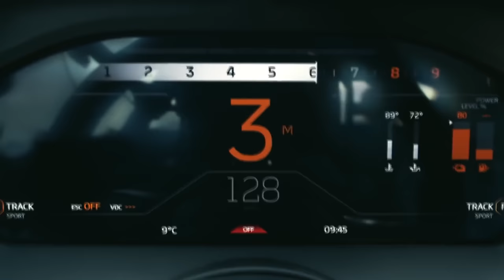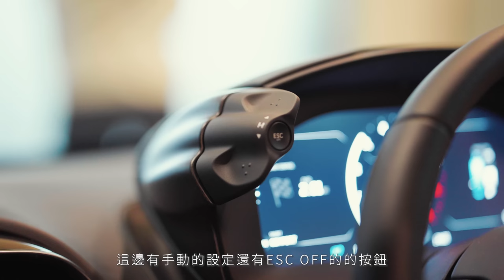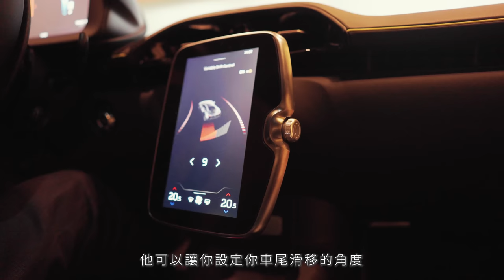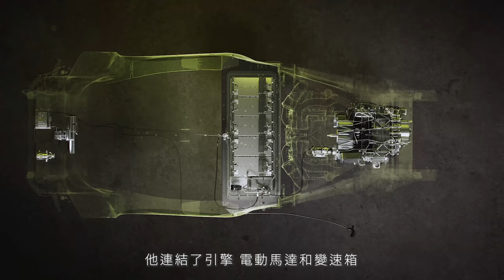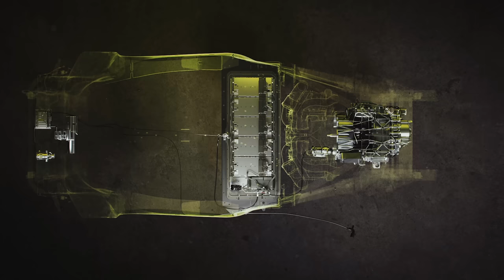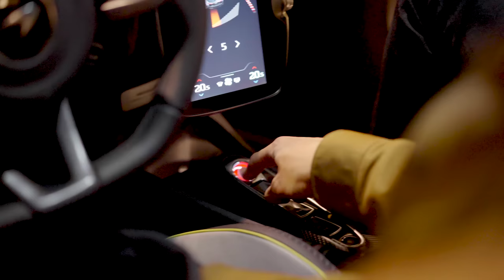MCLAREN ARTURA 台灣首發！ 油電大戰開打！| TAIWAN EXCLUSIVE！ HYBRID WAR HAVE STRATED《EMC Vlog Vol. 43》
台灣McLaren最新發布的ARTURA來了！！很榮幸有這機會再這麼的時間來接觸這台車，雖然油電混合超跑車不是第一次見過，但第一次下放到這種入門款式的超跑，第一時間就要就紹給大家知道，另外各位如果知道這台車為什麼就做ARTURA請留言給我們！EMC 將送出禮物給你！！！

上一集影片的抽獎名單如下：
Paul保羅
Teddy Tai
艾洛斯特
速速私訊我們IG領取你的禮物